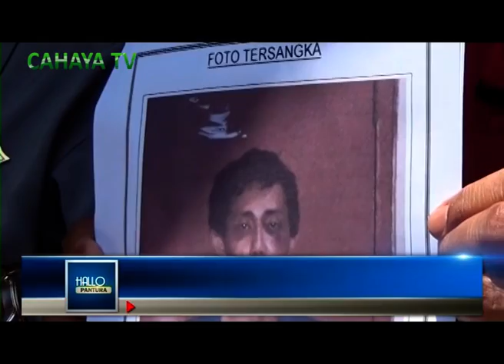Polsek Kayen Ungkap Penggelapan Mobil Rental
Satuan unit reskrim polsek kayen polres pati, berhasil mengungkap kasus penggelapan mobil rental, kamis siang. Tiga unit mobil tipe avansa, dan  daihatsu xenia kini diamankan di polsek kayen sebagai barang bukti.